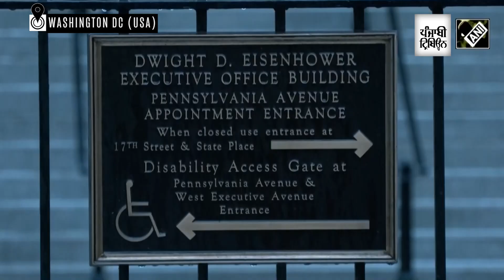India, US flags displayed at Executive Office Building ahead of PM Modi’s visit to Washington DC